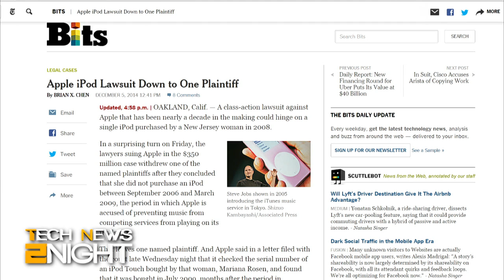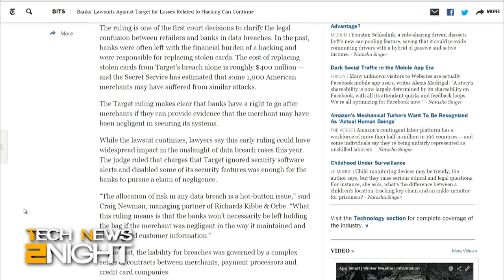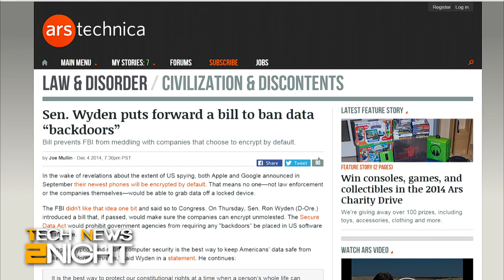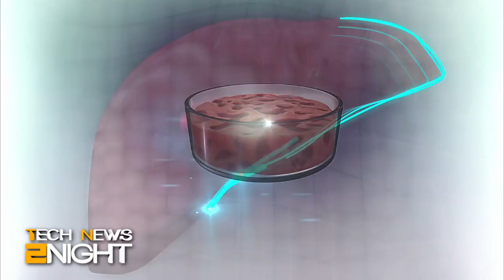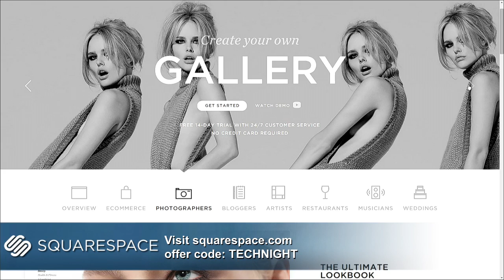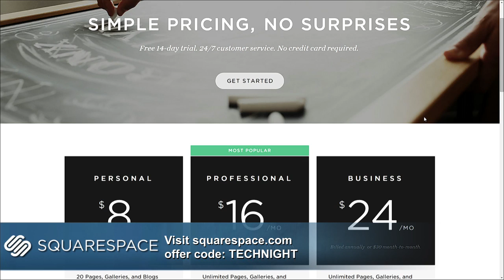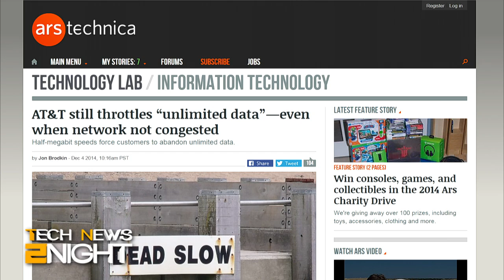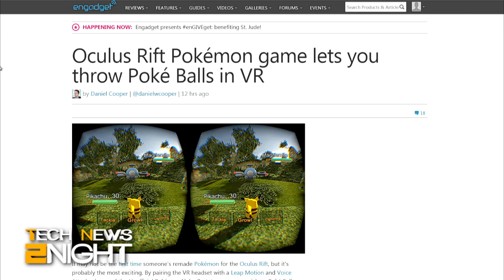Tech News 2Night 229: iPod Lawsuit Dismissed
Apple wants its iPod lawsuit dismissed, Target might have to pay the banks for its data breach, and Microsoft takes on Google voice search in the Play Store.

Guest: Signe Brewster